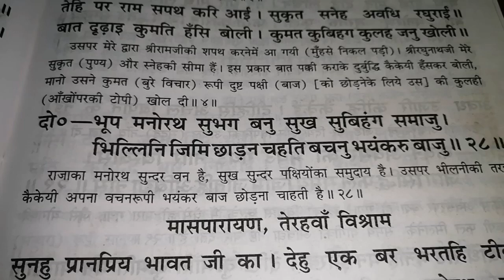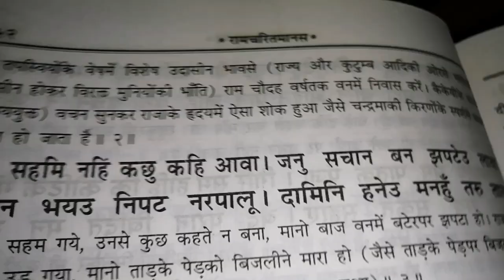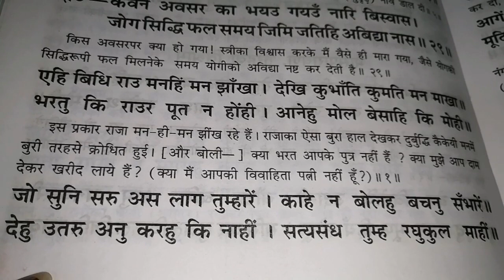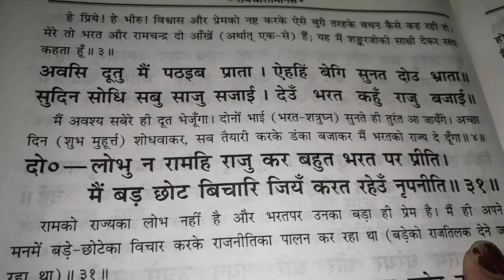रामायण दोहा (21 से 30)no aodio